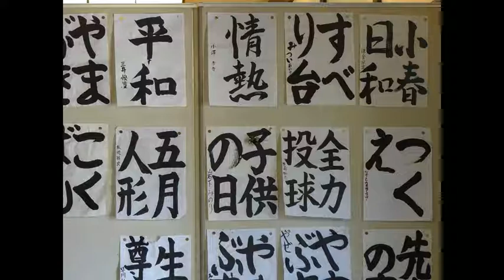卒業ーさよならは悲しいけれどー 人見敬子作詞・三平典子作曲 Graduation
『卒業ーさよならは悲しいけれどー』　人見敬子作詞・三平典子作曲
花が咲いて　風が吹いて
花びらの渦の中
さよならは悲しいけれど　大きく　大きく手を振ろう
君のからっぽの手のひらは新しい友達の為
君のからっぽの手はきっと
夢を　夢を　夢を　夢をつかまえるため

笑い過ぎた時が過ぎて
明日へのドアの前
さよならは悲しいけれど　静かに　静かに歩き出そう
たとえからっぽの心にも　新しい喜びは来る
たとえ涙がこぼれても
それは　それは　それは　それは生きているしるし

Hum－
思い出は胸の中で　暖かいかがり火になってる

僕のからっぽの手はきっと